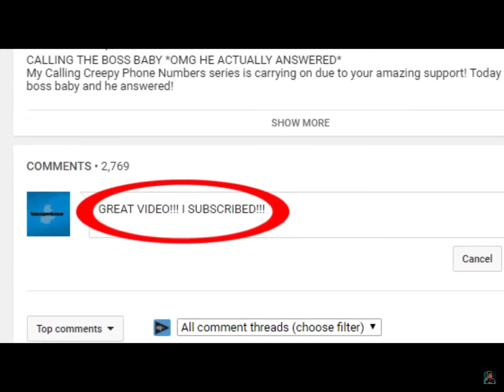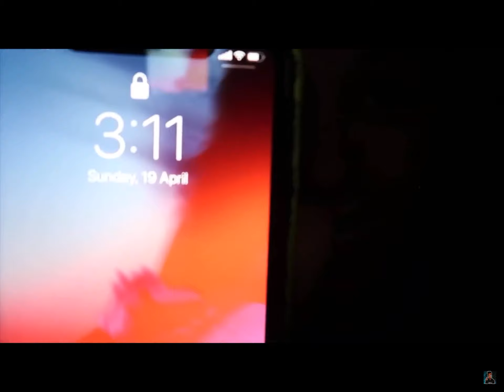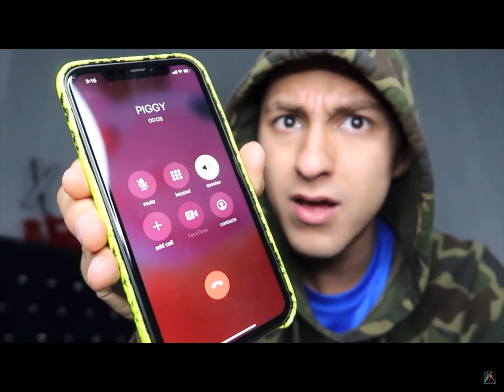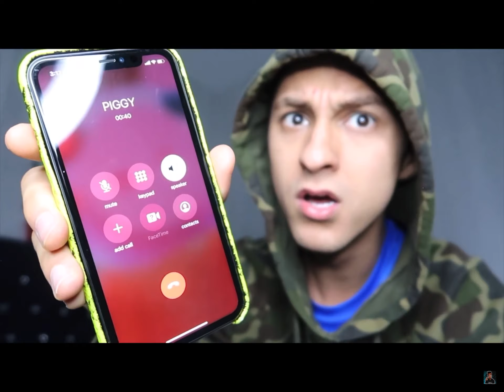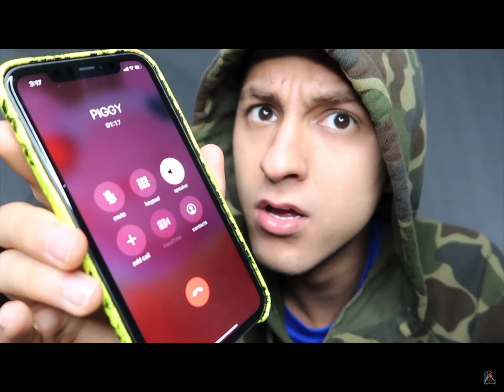CRINGIEST GUY IN THE WORLD like bruh this guy